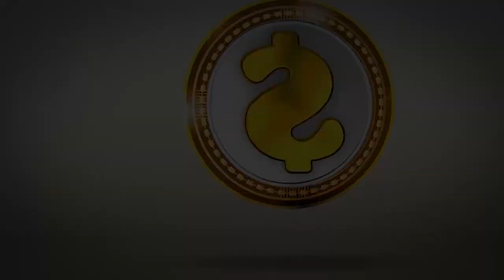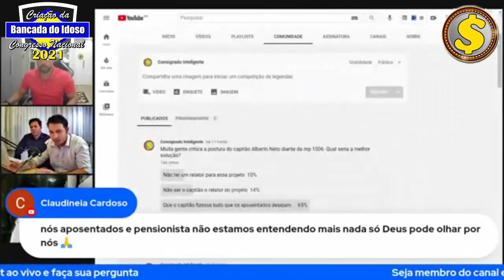Mp da margem 5 por cento aprovado - Exclusivo - Por que a MP 1006 não resolveu tudo de uma vez?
Seja membro e nos ajude a seguir na luta pelos interesses do aposentado e pensionista:

Fale com as atendentes da Show Cred:
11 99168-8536 apenas whats app ou ligue 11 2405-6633

Como quitar EMPRÉSTIMO CONSIGNADO? Seja estratégico!

margem de 5 inss
14 salario inss
14 salario aposentados
décimo quarto salario
prova de vida
inss
aposentados
noticia para aposentados
grana extra aposentados
ultimas noticias inss
inss ultimas noticias
consignado inss
empréstimo consignado
margem empréstimo
consignado
empréstimo
crédito consignado
como quitar emprestimo consignado
como quitar consignado
como se livrar do consignado
como se livrar dos emprestimos consignados
consignado
empréstimo consignado
crédito consignado
Estratégias para quitar seu empréstimo consignado
quitar consignado
margem negativa
margem vitalicia
decimo quarto salario
14 salario
14 salario inss
décimo quarto salario
décimo terceiro
13 salario
13 salario inss
14 aposentados
décimo quarto emergencial
vai sair décimo quarto
decimo quarto
14 salario inss 2021
inss 2021
beneficio inss
beneficio aposentados
emprestimo inss
emprestimo consignado
empréstimos pagamento
pagamento inss
pagamento emprestimo inss
pagamento consignado
aposentados
margem 5%
margem de 5
nova margem 5%
aprovada margem 5%
aumento 5%
prorrogação emprestimos
nova margem
nova margem inss
suspensão emprestimo
margem 5 inss
suspensão 120 dias
suspensão consignado 5% margem
prorrogação consignados
5% empréstimo
5 porcento
votação margem 5%
margem 5 consignado
inss margem 5 por cento
5% inss
Margem de 5%
Margem INSS
Margem servidor
5 margem inss 2020
5 margem inss aprovada
margem de 40 inss
CAPITAO ALBERTO NETO
VOTAÇÃO DA MARGEM
A MARGEM FOI APROVADA ?
foi aprovada a margem de 5 do consignado
foi aprovada a margem de 5 para aposentados
a margem de 5 foi aprovada
COMO ESTA O ANDAMENTO AUXILIO INSS
VOTAÇÃO PL 2017
margem de 5 foi liberada
aumento 5%
margem 5%
consignado inss
nova margem 5%
aprovada margem 5%
prorrogação emprestimos
margem nova
nova margem
aprovada nova margem inss
nova margem inss
nova margem consignado
prorrogação dos consignados
prorrogação beneficio
5% votação
margem 5 porcento
votação nova margem
margem consignado
margem votação
margem aprovada
margem inss
INSS margem de 5%
margem negativa
margem 5%
aumento margem inss
aposentados
aumento margem consignado
margem
margem consignados
aumento margem
margem nova inss
margem inss
margem empréstimo
margem aposentados
margem 5
margem de 5%
margem consignado
nova margem 5%
emprestimo 5%
margem 5% aprovada
margem 5 inss
PEC pensionistas
margem 5%
margem de 5%
5% margem
nova margem 5% aprovada
margem dos 5%
nova margem 5%
aprovada margem 5%
nova margem
5% margem vai sair
a margem de 5% já foi liberada
5% da margem
margem nova
aumento da margem de 5%
margem de 5
margem 5
5% aumento da margem
margem de cinco por cento
que dia vai liberar a margem de 5%
liberou a margem de 5
margem de 35%
autor do projeto da margem dos 5%
margem dos 5%